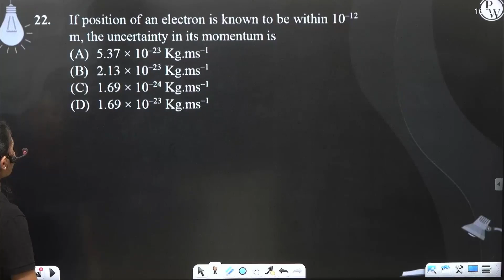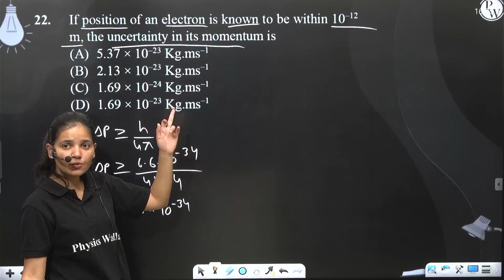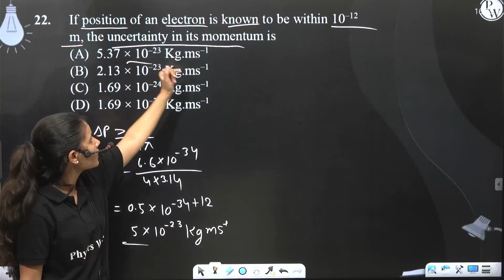If position of an electron is known to be within 10&ndash;12 m, the uncertainty in its momentum ....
If position of an electron is known to be within 10&ndash;12 m, the uncertainty in its momentum is 📲PW App